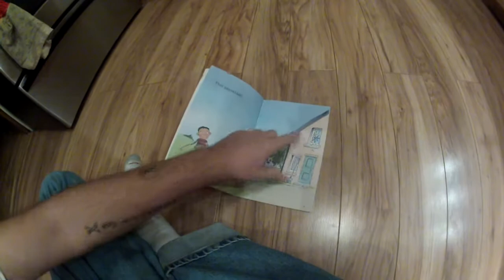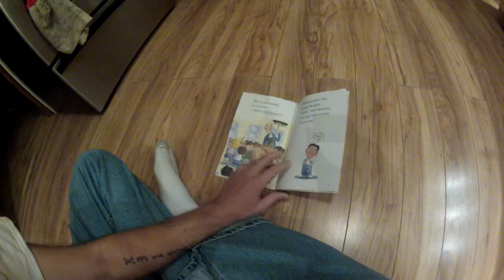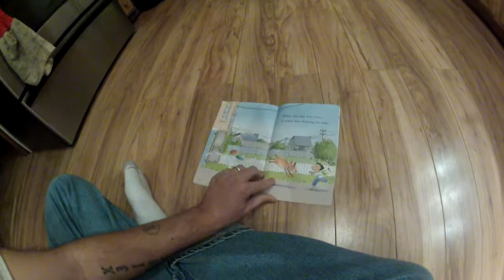The First Day of School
My wife an I have been going through some tough times as of lately. I had always been there at night time to say prayer with our children and read them books. So I decided to take my camera and record myself reading books for our children. I don't know if they will ever see these videos. But if they come across them, they are here specifically for them. I love you more than any words could say. I love you with every fiber of myself. I love you with every piece of my soul. Isriella and Antonio: My Baby Girl, my Buddy Boy. You are my world, you are my reason for living, you are my heart and soul. I love you!